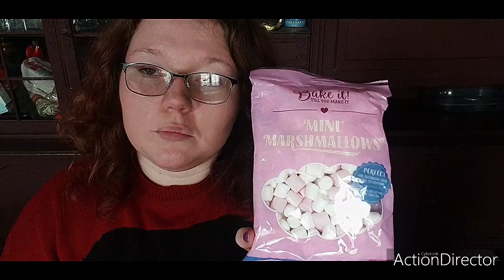HAUL ACTION #38 😇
hello mes loups !!! Nouvelle vidéo 📹 aujourd'hui pour vous présenter quelque article que j'ai pris a action 🤩

j'espère que vous avez appreciez , si oui n'hésitez pas a liker , commentez,  partager , d'activer la 🛎 des notifications , et de vous ABONNÉES ❤❤

je vous fais des bisous et passez un bon week-end 😇☺